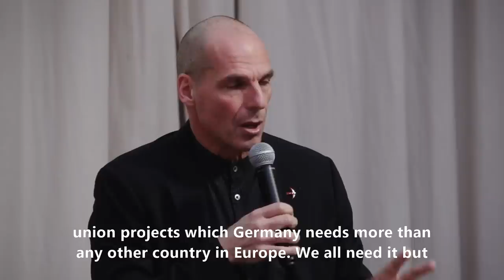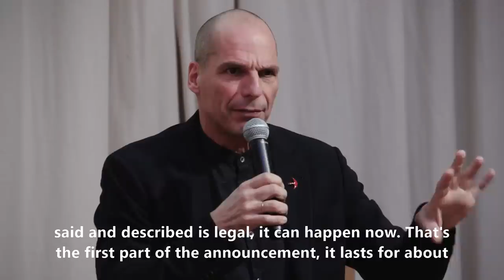Yanis Varoufakis on what's wrong in Europe today and how to fix it tomorrow morning | DiEM25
Yanis Varoufakis, MEP candidate for Demokratie in Europa and DiEM25 co-founder, explains what's ailing Europe today and how we can fix it tomorrow morning.

The European Spring, that will be contesting the May 2019 European elections in 11 countries, brings together politicians and activists to give a new, European perspective on these critical issues.